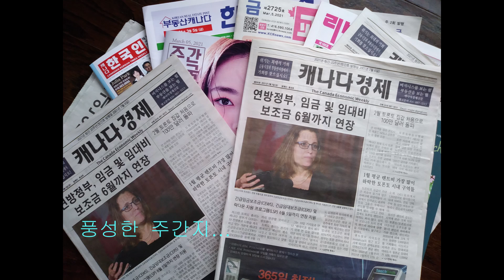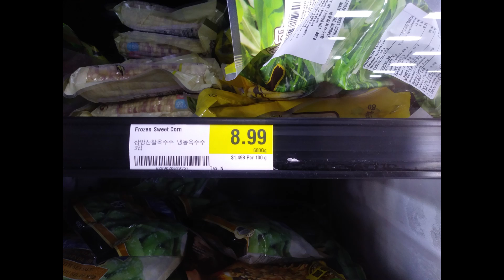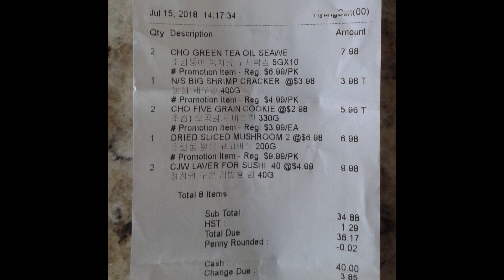토론토 한국식품 가격 2편 Korea Food Price @ Toronto CANADA , 2nd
2편. 한국식품이 토론토에서 팔리는 가격 Korea Food Price @ Toronto CANADA

Thank you for your NICE BGM Music.
행복이열리는날_심태환_공유마당_CCBY